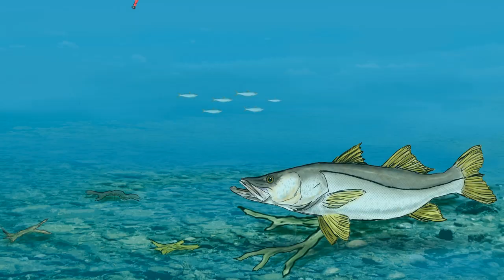Camarão Flex - Pescaria de Peixes Galos grandes + Robalo Flecha + Paraty - Lancha Flex - Flex Neles!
Quer realizar um passeio no mar calmo e águas limpas de Paraty e ainda ganhar de cortesia a filmagem do seu passeio.
Nosso canal é direcionado a pesca e passeio em água salgada mostrando dicas de pescaria,pesca com iscas artificiais,locais com mar calmo para pratica de mergulho livre, mergulho com snorkel na região de Paraty onde trabalho de guia de pesca e passeio e de uma maneira comum irei sempre postar os videos das minhas pescarias e dos clientes não é nada profissional e sim algo simples mas feito com dedicação.
Embarcação Lancha Flex capacidade para passeio até 7 clientes, toda equipada motor elétrico com controle remoto, barco Lancha customizado Maresias FLEX com 6.60 comprimento largura 2.15mts motor Mercury 100hp e um reserva de 15hp todo material de salvatagem, ducha de água doce,caixas termicas,e para o passeio fornecemos camisas flutuadoras, pé de pato,snorkel e mascaras fullface para o cliente viver momentos que ficarão na memória.